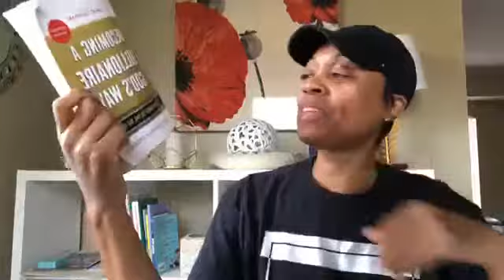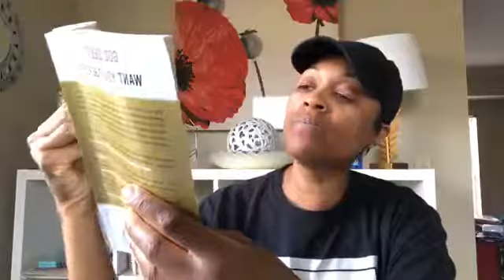Vision Position Provision!!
ADDITIONAL RESOURCES:
📌Take The Online Biz Matchmaker Quiz Here